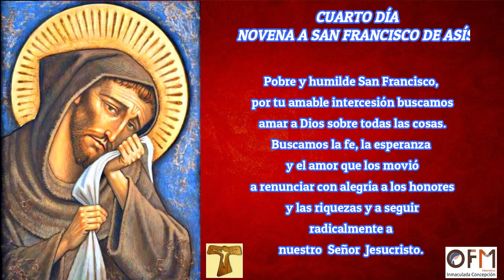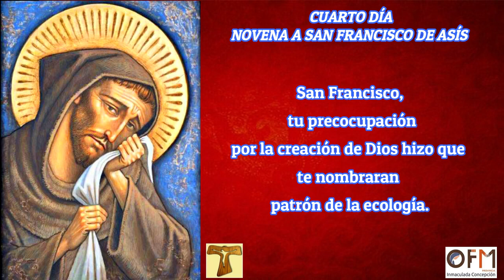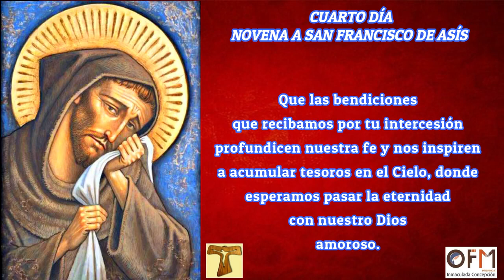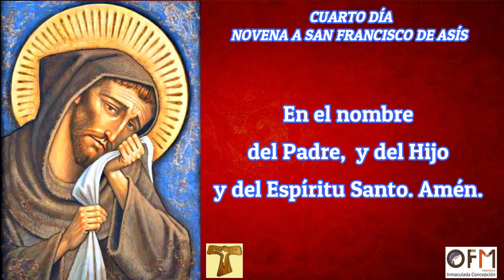NOVENA A SAN FRANCISCO DE ASÍS DÍA 4